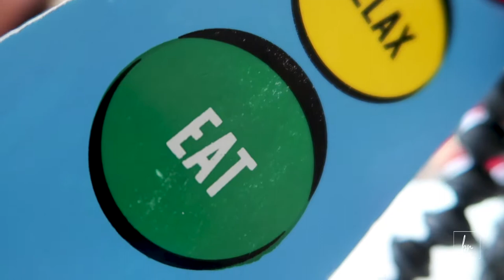Uban Ta Sa: Dumaguete (Side Trip To Manjuyod White Sandbar) // Laag 12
Negrenses are hospitable. I want to live in Dumaguete to really experience what is it like living with the locals. I love them, they are so nice, simple, and keep living a noncomplicated lifestyle.